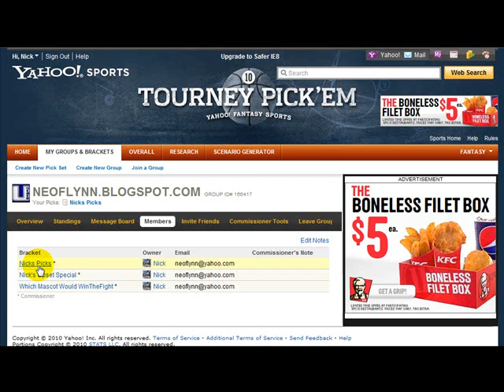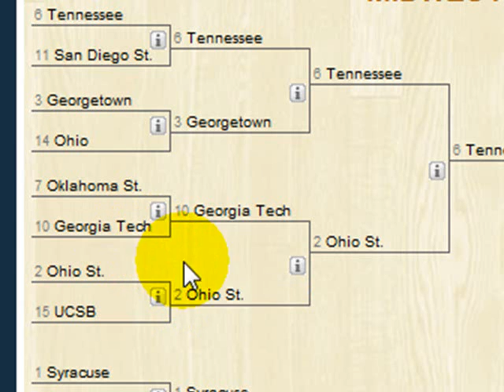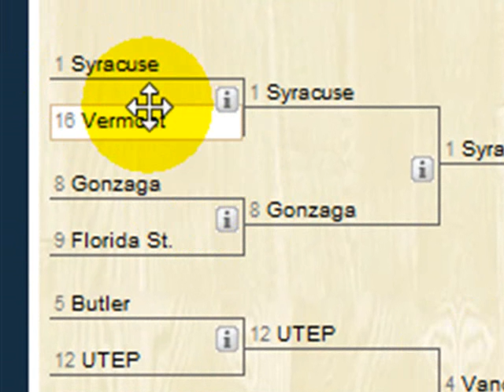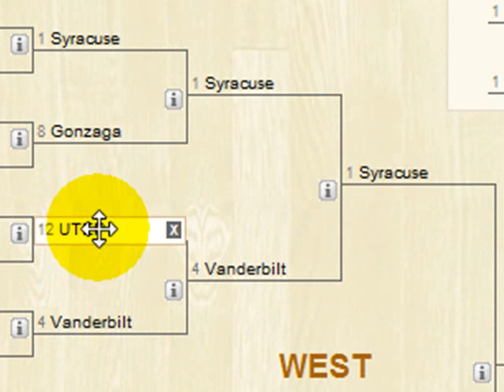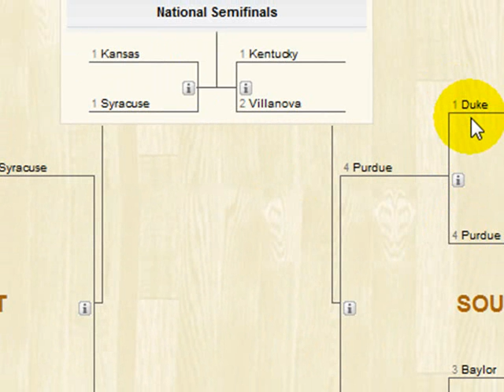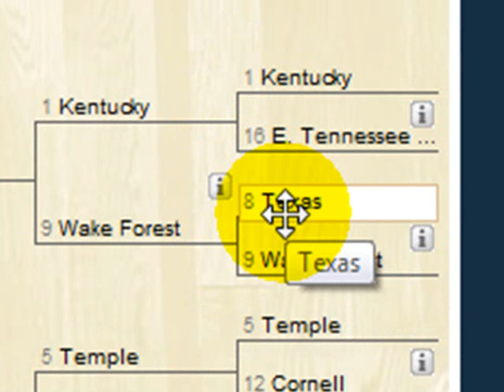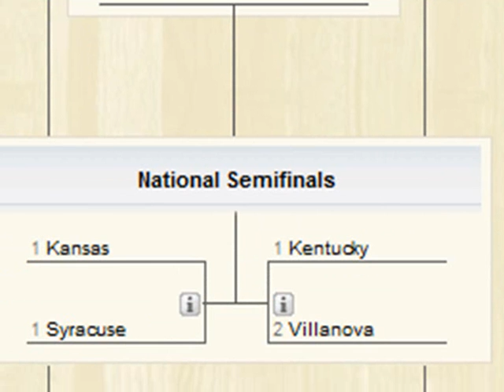March Madness Bracket Breakdown part 1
My Bracket breakdown and an invitation to join my pick em group @ Yahoo Sports

heres thelink to my group feel free to join and see how you stack up